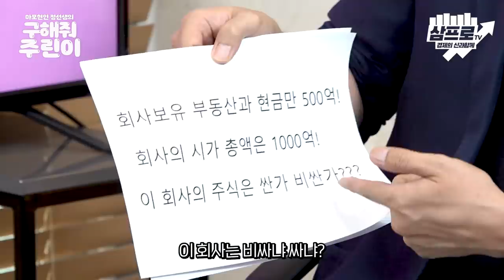이 주식이 싼거야? 비싼거야? 이제는 정확한 가치를 따져보고 투자하자 [마포현인 정선생의 구해줘 주린이 11화]